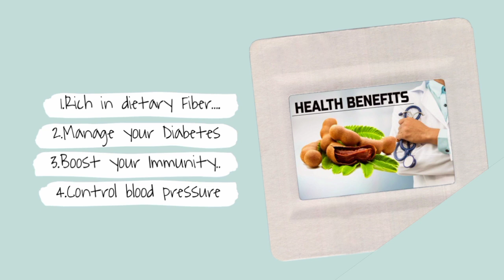Dried Tamarind / Valan Puli (Imli) benefits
Kerala Naturals best quality Dried and Seedless Tamarind /Imli is now available exclusively online.

Amazon US
Amazon UK
Amazon Spain
Amazon Italy
Amazon France
eBay US
how to glow your skin easily
easy skin whitening
vaalanpuli natural skin whitening